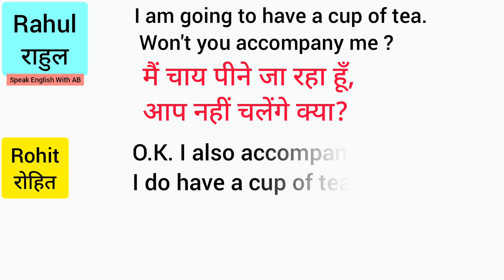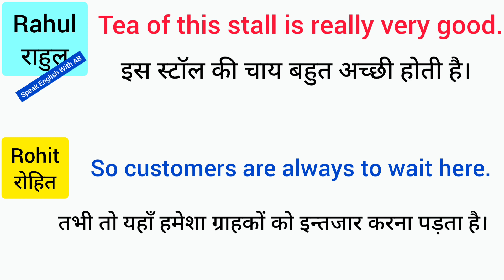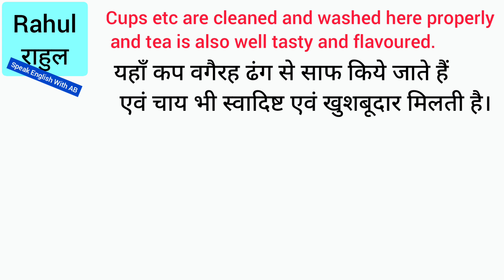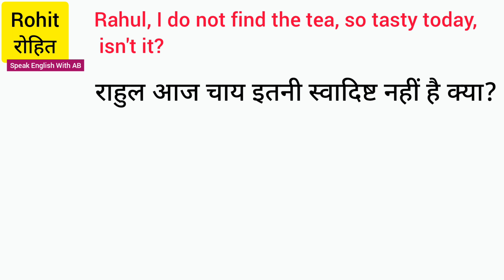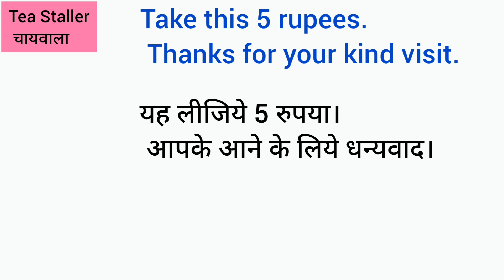Conversation at a Tea Stall , English बोलना सीखें ,C-9